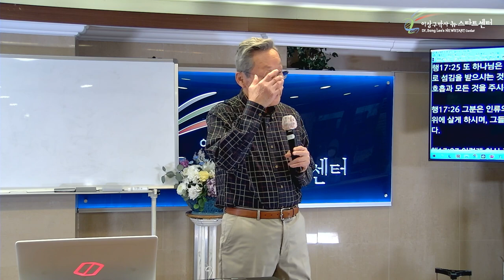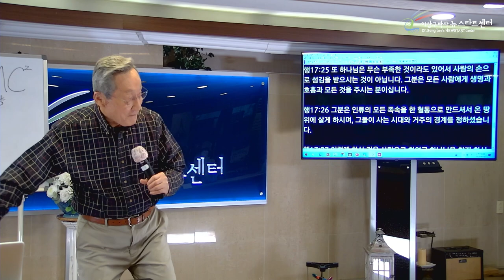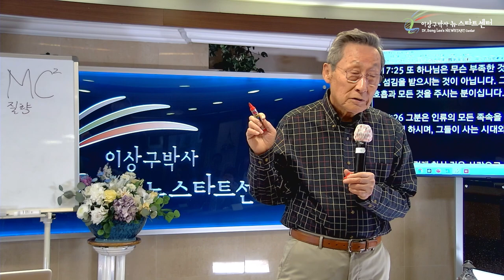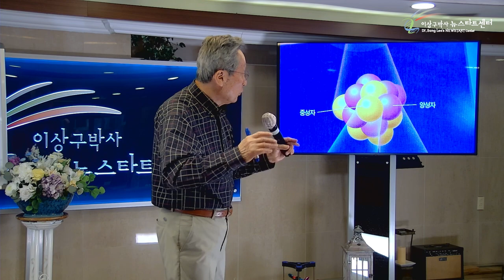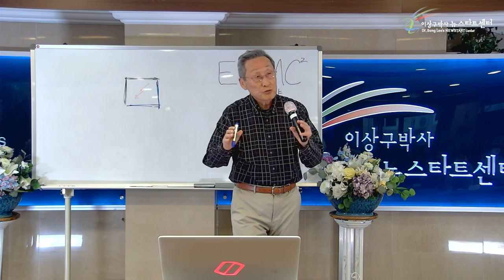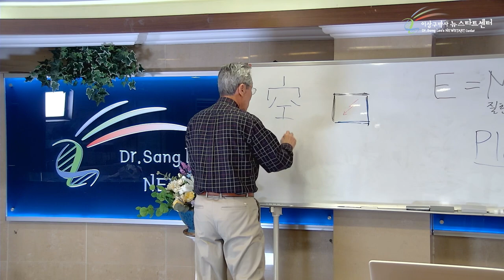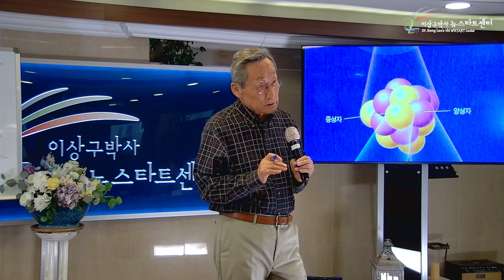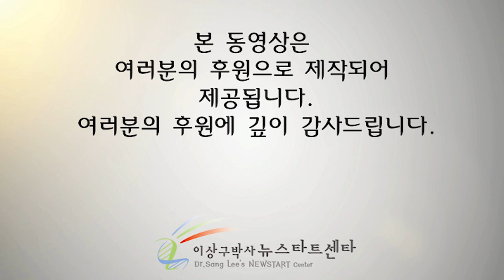[6강] 에너지의 정체